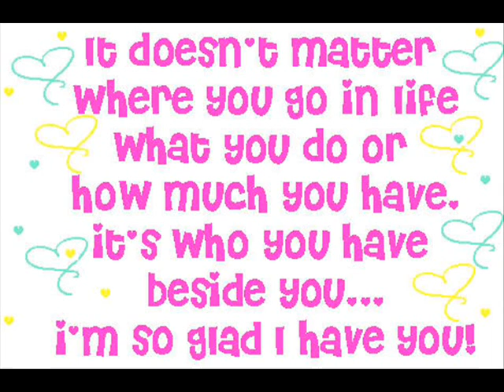MAN DOWN RIHANA(MERIMA KICO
RIHANA